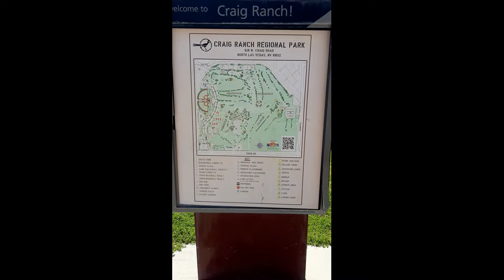CHIK TOURS earth day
EARTH DAY 2020. It's the 50th anniversary of earth day. Be kind to the earth and to each other.